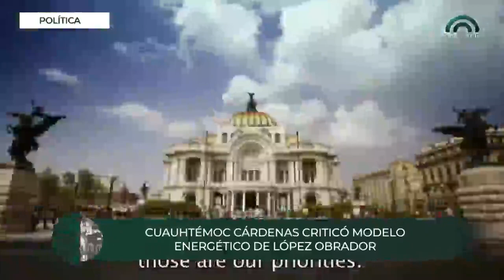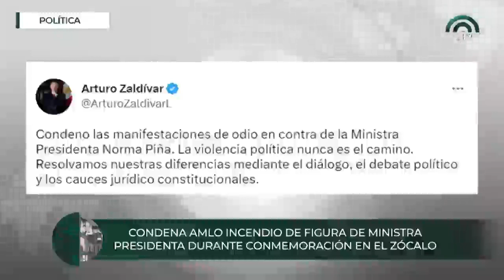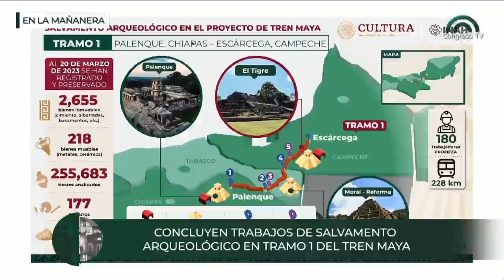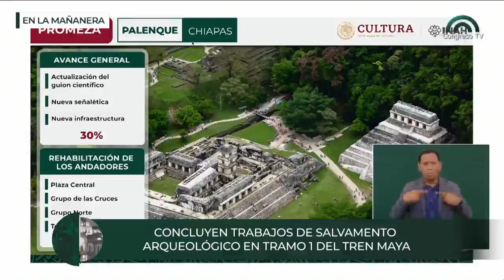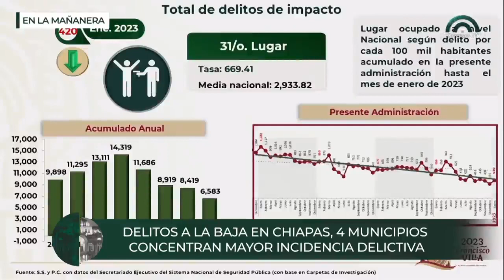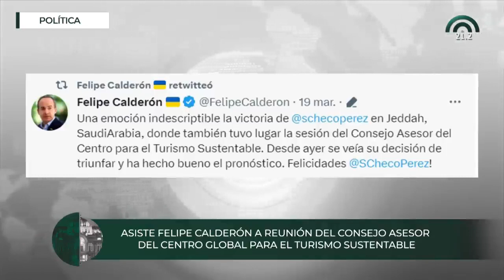CorteInformativo Nocturno | 20 de marzo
👉🏼No te pierdas las noticias más relevantes de la Ciudad de México🏙️ y el mundo🌎 con este CorteInformativo Nocturno 🌙 del lunes 20 de marzo